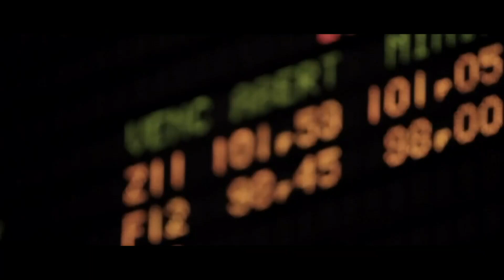Íntegra Papo de Dinheiro - 04/08